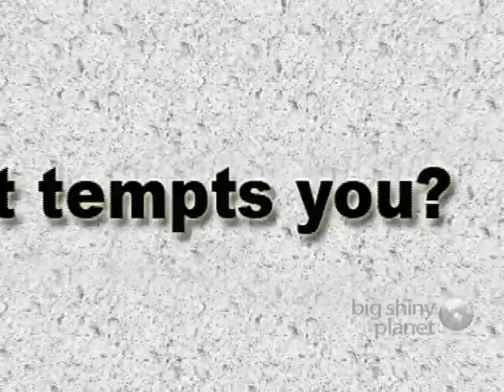Big Shiny Planet - Man on the Street V2-1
In this Big Shiny Planet Man on the Street interview we ask people what tempts them and how they overcome that temptation.